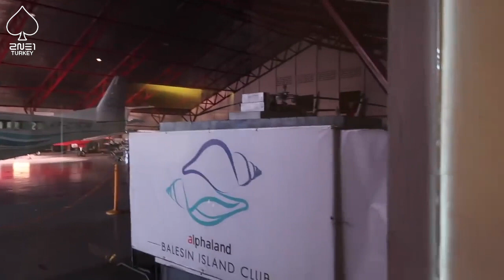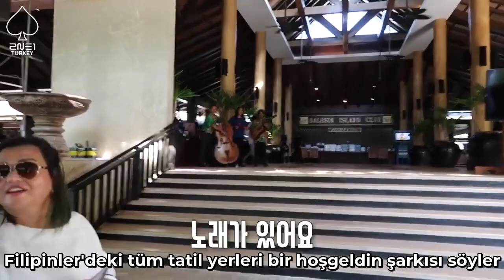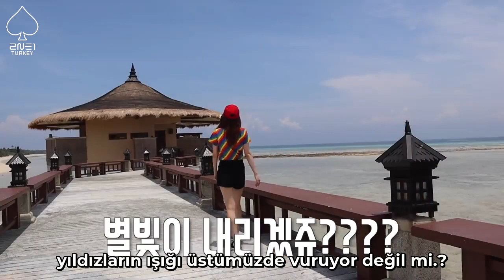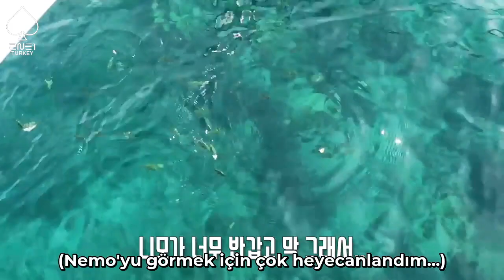[DARA TV] DARA’NIN FİLİPİNLER’de LENSON TURU